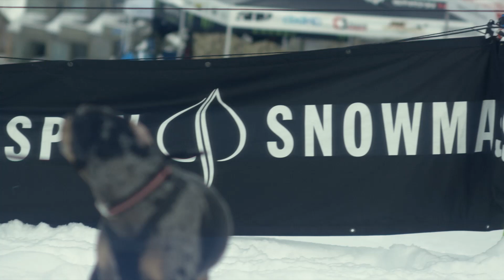Day 3: Snowbike Qualifiers at Snowmass | Final Day Highlights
Watch the action-packed final day of the Snowbike qualifiers at Snowmass! From intense races to last-minute adjustments, this is the culmination of all the hard work as riders push to secure their spot in the competition.